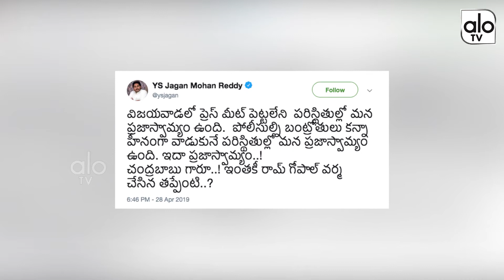YS Jagan Supports To Ram Gopal Varma | LaKshmi's NTR | Chandrababu | AP News | RGV | Alo Tv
YS Jagan Supports To Ram Gopal Varma LaKshmi's NTR Chandrababu AP News

Ms. Bhuma Akhila Priya, Smt.Paritala Sunithamma. jc diwakar reddy, sujana chowdary, anam vivek, kodela siva prasad, bhuma nagi reddy, ke krishnamurthy, sharmila, vijay sai reddy